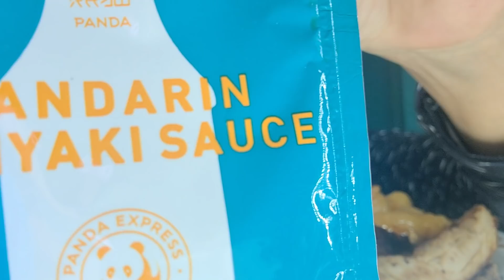ASMR Panda Express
Sonidos Relajantes